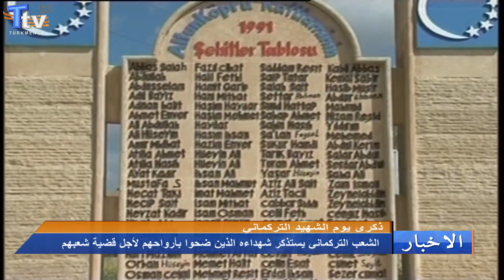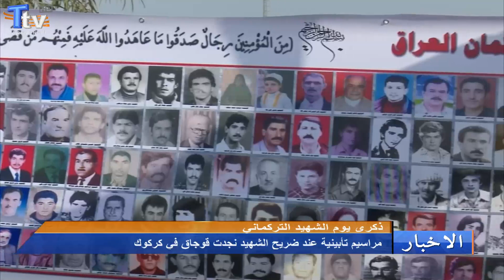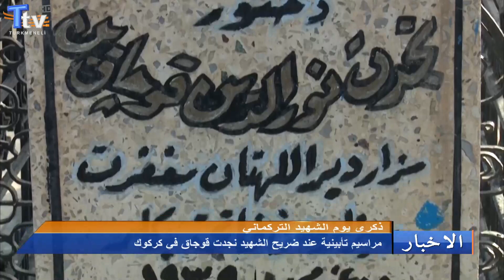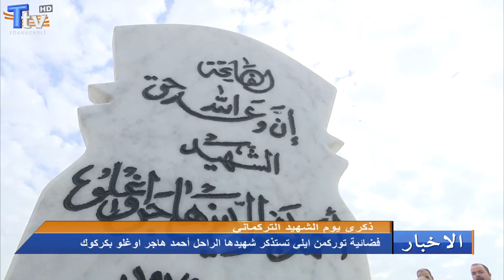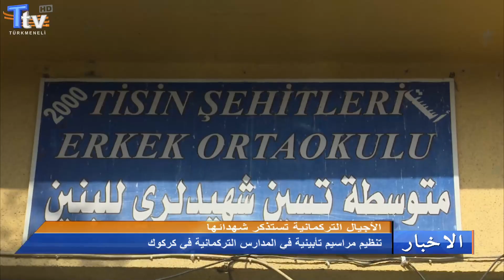شرة الاخبار الرئيسية 2019.01.15